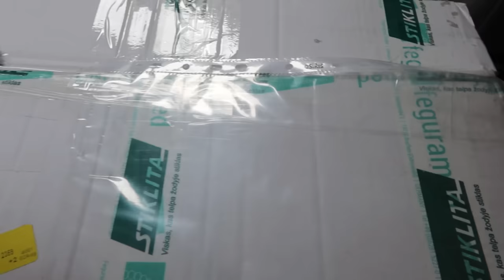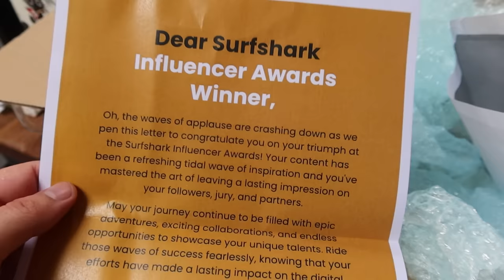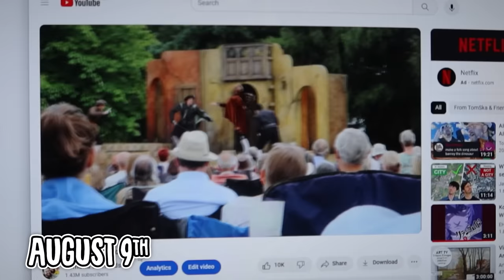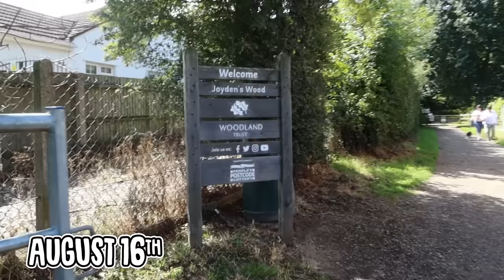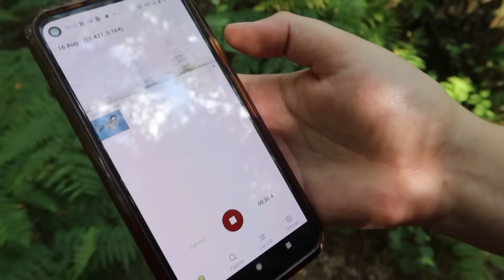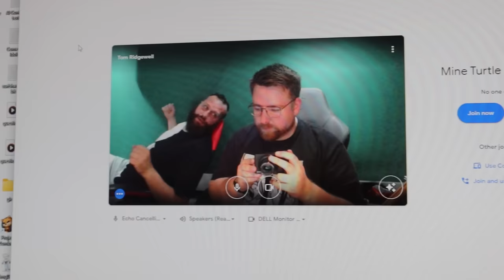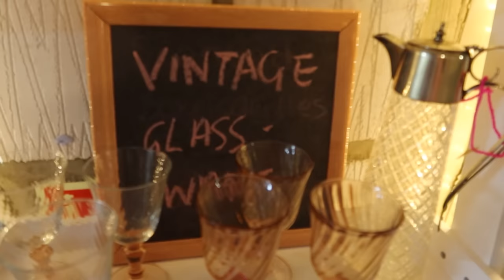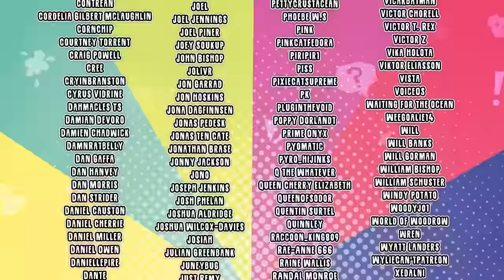Last Month I Got My Old Girlfriend Back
Last month I dropped a baby, won an award, and offended an actor.

Thomas "TomSka" Ridgewell
Suite 62
81 Lee High Road
Lewisham
SE13 5NS
United Kingdom